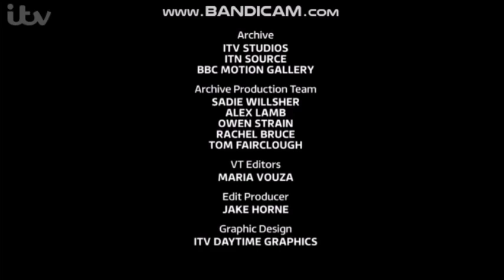This Morning with Phillip & Holly - Wednesday 9th January 2019